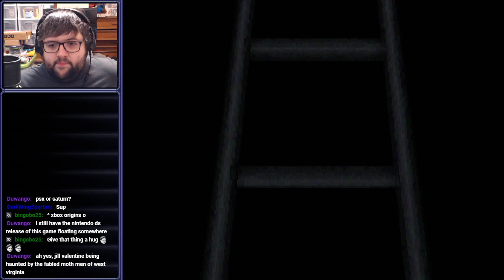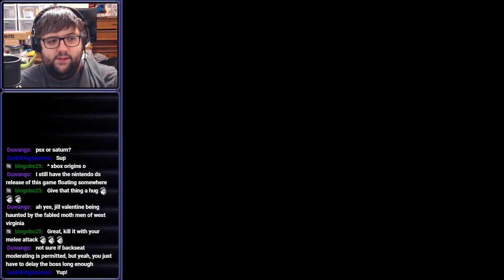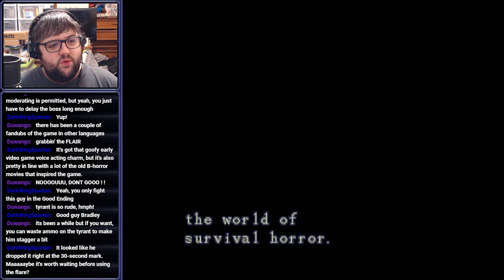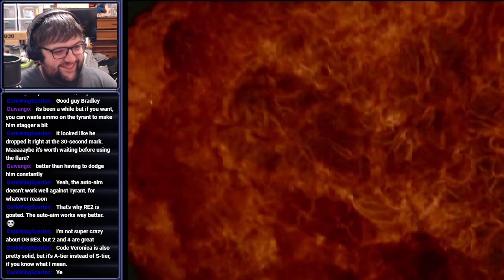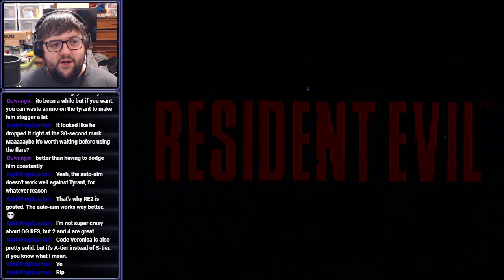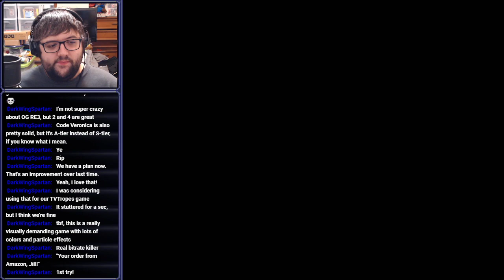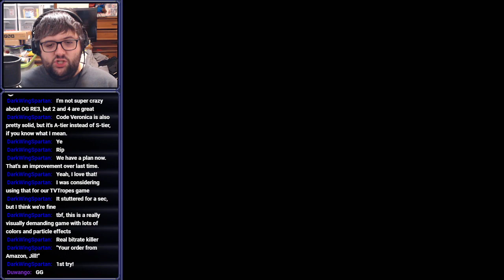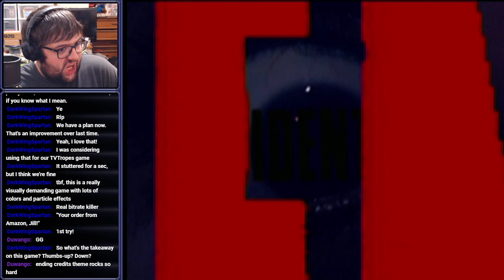[Stream] Resident Evil (Part 7) (Jill Finale)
Jill Valentine gave herself up to the authorities after the incident. She is now serving a life sentence.